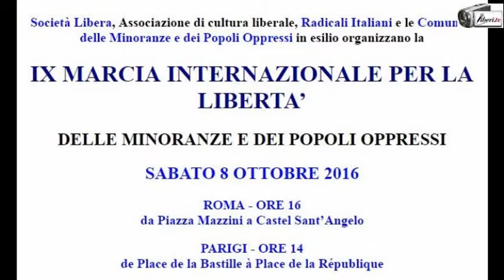Intervento di Antonio Stango - IX Marcia Internazionale per la Libertà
Intervento di  Antonio Stango LIDU (Lega Italiana dei Diritti dell'Uomo)